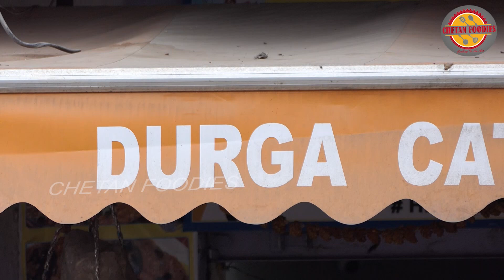Aloo Fry Recipe-Simple Potato Fry | وصفة الو فراي | Easy and Quick Potato Recipe | Chethan Foodies